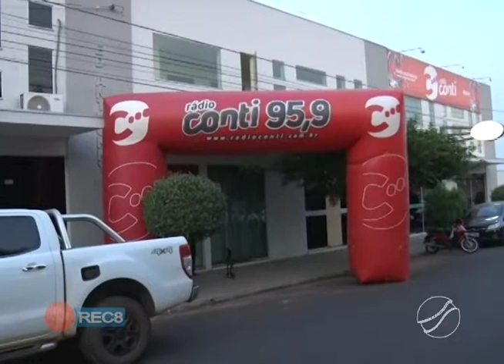ALCINO X ANTÔNIO: RÁDIO CONTI PROMOVE DEBATE COM OS CANDIDATOS A PREFEITO DE PONTES E LACERDA